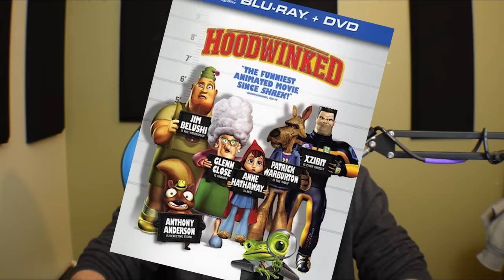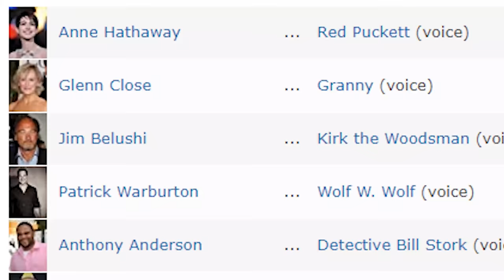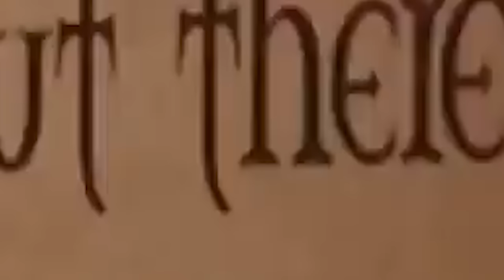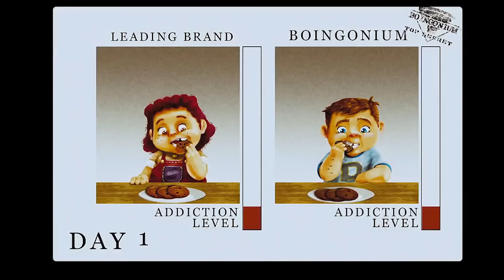Was Hoodwinked A Bad Movie?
👕BACON APPAREL👕

Songs used in video:
Crooked - Dealer
Sonny Stitt Quartet - Angel Eyes
Harlem Nocturne